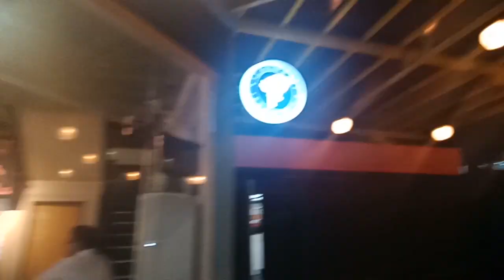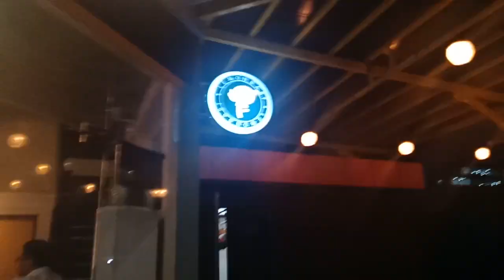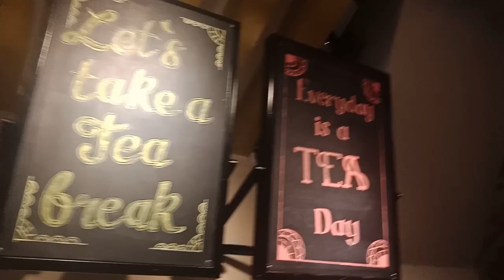Milk tea Hands Free Challenge | Honey Beybe